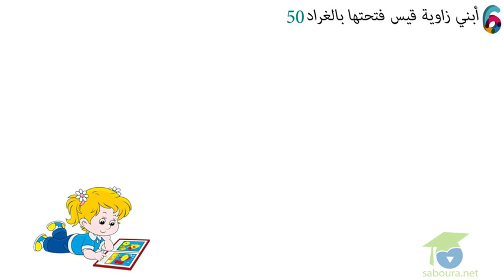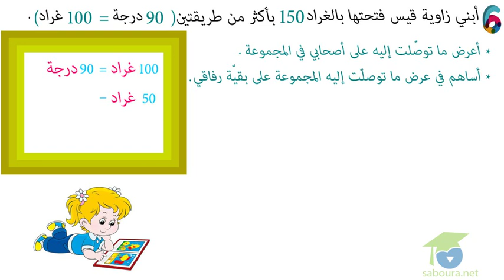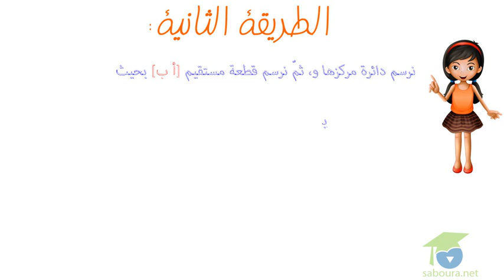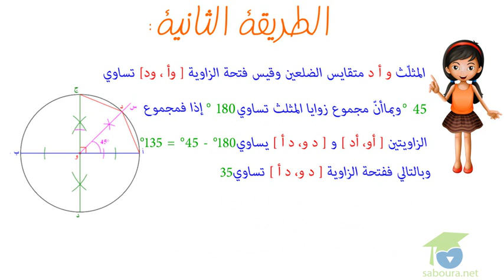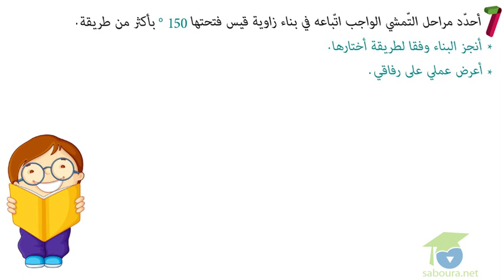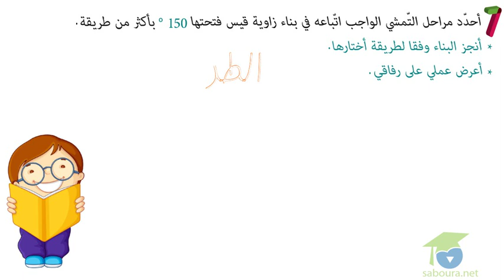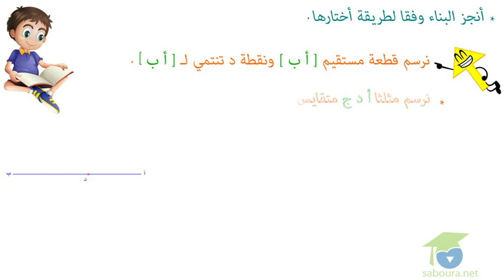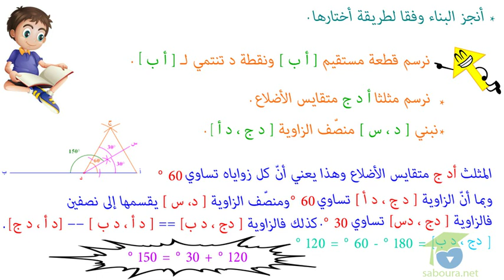ﺍﻟﻤﺴﺘﻮﻯ ﺍﻟﺴﺎﺩﺱ ﺭﻳﺎﺿﻴﺎﺕ ـ الدرس 07 ـ ﺃﺑﻨﻲ ﺯﻭﺍﻳﺎ ﺃﻗﻴﺴﺘﻬﺎ ﺑﺎﻟﺪّﺭﺟﺔ: 15 – 30 – 60 – 90 – 120 (2)